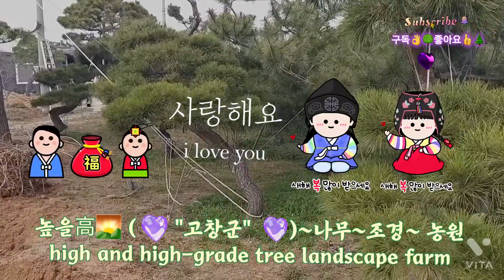높을고高("고창군")~나무~조경~농원/High and Gochang-gun Tree Landscape Plantation